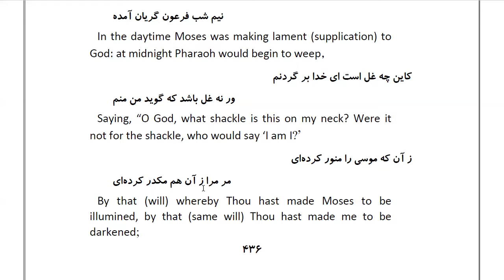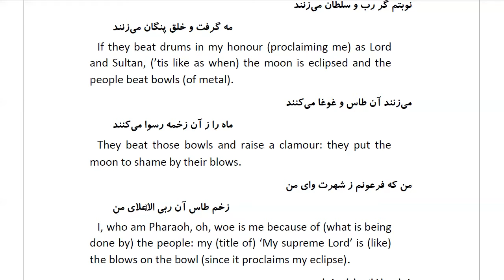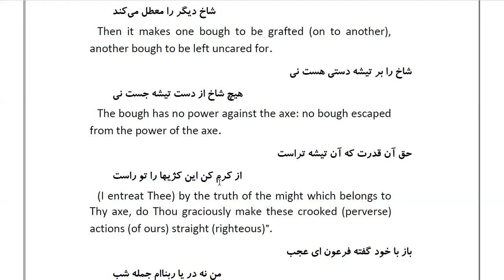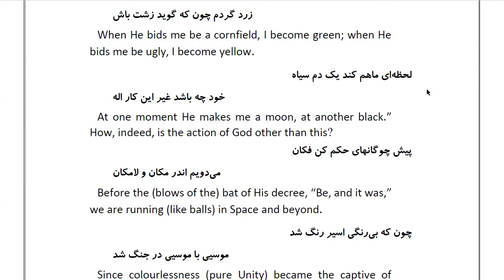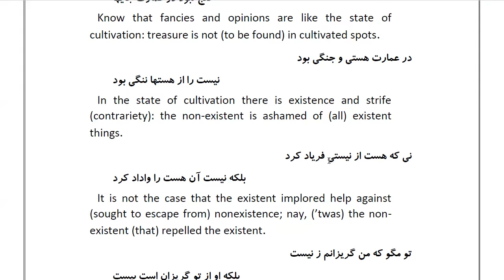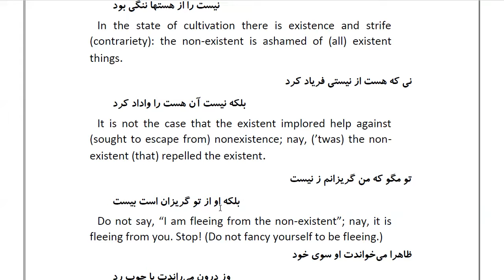Masnawi Rumi: In Farsi with English Translation: Part 121: Explaining that both Moses and Pharaoh